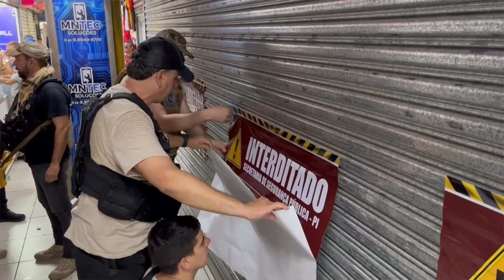Empresário é preso acusado de venda de celulares roubados em Teresina; funcionário também é detido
Nesta quarta-feira (01/11), a Polícia Civil do Piauí e a Receita Federal deflagraram mais uma fase da Operação Interditados, que visa investigar comercialização de celulares roubados no Piauí. Dessa vez, um empresário e um funcionário de uma loja de celulares localizada no Shopping da Cidade foram presos. Os detidos não tiveram seus nomes revelados.

Segundo a Polícia Civil, foram cumpridos em Teresina e em Campo Largo, no Norte do Piauí, dois mandados judiciais de prisão e três mandados de busca e apreensão acerca da comercialização de aparelhos celulares proveitos de crimes patrimoniais.